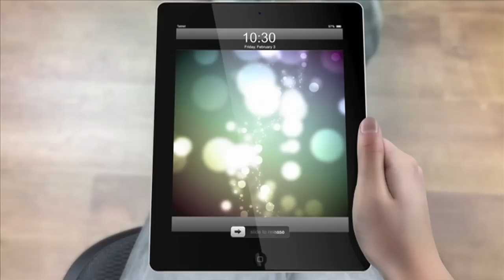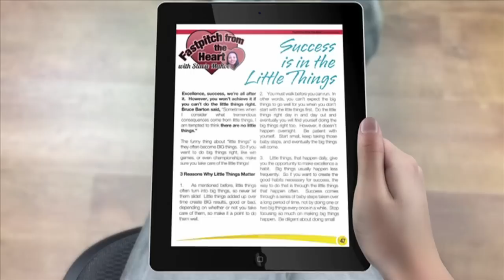The Keilani Ricketts Interview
This week I have a great interview with former University of Oklahoma pitching great Keilani Ricketts .